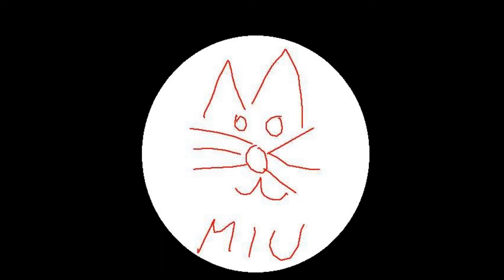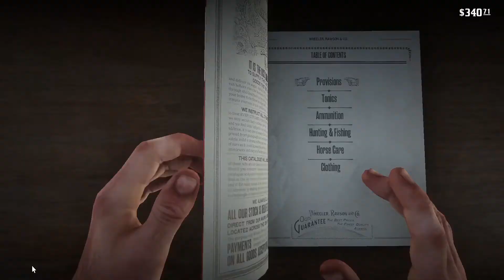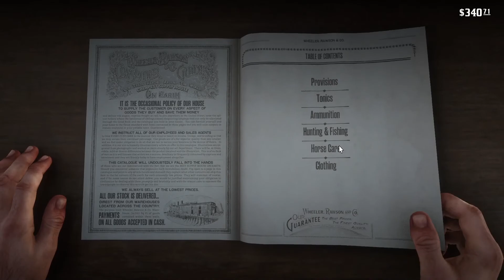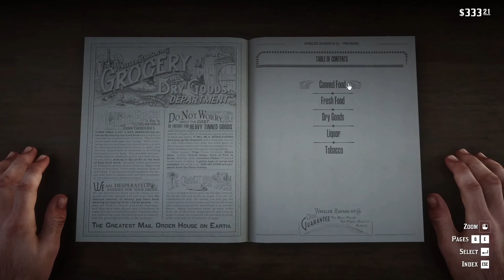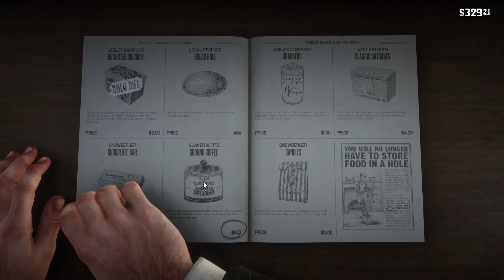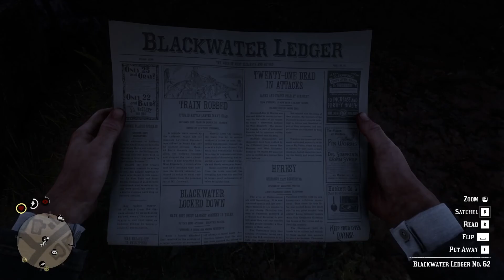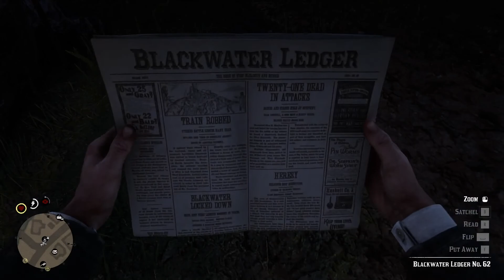Red Dead Redemption 2 CZ/SK #4 - Na volným lovu - medvědi, vlci, pumy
Volnej pohyb, průzkum, lov, kdejaký události - Red Dead Redemption 2, to je živoucí svět jak má být. V tomhle díle se budeme toulat, tábořit a lovit. Není nic krásnějšího, než si v tomhle světě jen tak vyjet na toulky ^^